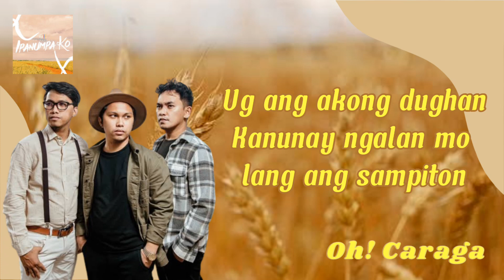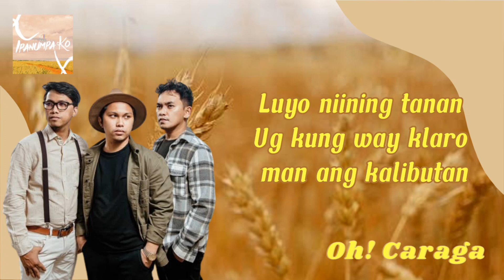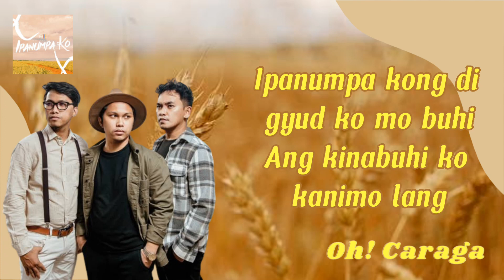Ipanumpa Ko ( Lyrics ) Oh! Caraga